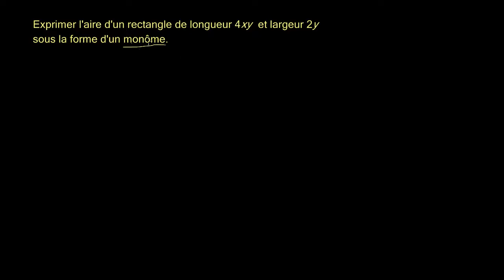Produit de deux monômes et aire d'un rectangle - Exemple 1